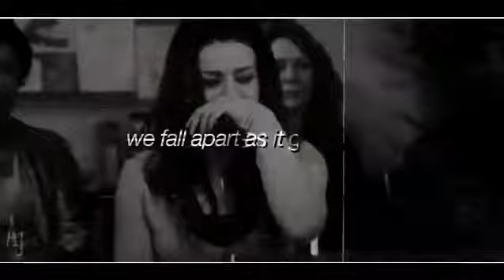chloe decker and amelia shepherd edit